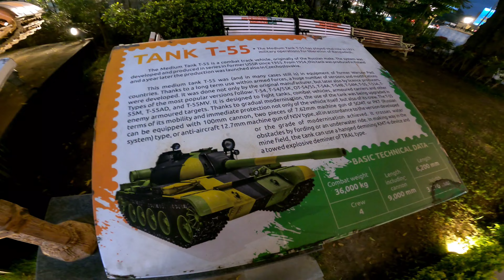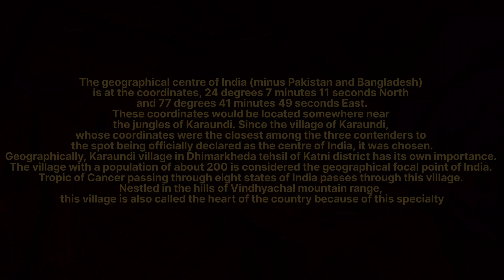Welcome To Nagpur || Explore Nagpur || Nagpur Maharashtra Travel Vlog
प्रिय दोस्तों,
मेरा नाम प्रकाश चंद्र सिंह हैं और मूल रूप से मैं हरियाणा के एक छोटे से शहर कुरुक्षेत्र का रहने वाला हूं, जिसे शायद आप सब महाभारत युद्ध क्षेत्र और गीता जन्मस्थली की भूमि के रूप में जानते हो। मैं हैंडबॉल का राष्ट्रीय खिलाड़ी हूं, और मैंने रिटेल क्षेत्र में फैशन सलाहकार के रूप में पांच साल तक काम किया, लेकिन अब मैंने नौकरी छोड़ दी हैं। मैं हमेशा से एक सामान्य जीवन जीने के बजाय एक सार्थक जीवन जीने का विकल्प चुनना पसंद करूंगा। इसलिए मैंने अपनी नौकरी छोड़ दी और अब एक पूर्णकालिक यात्री बन गया हूं। क्योंकि मेरा एक सपना है विश्व यात्रा करने का और जिसकी शुरुआत मैंने अपने महान देश भारत से करी है। और मैं 365 दिनो में
🇮🇳भारत यात्रा🇮🇳 को पूरा कर लूंगा। मैं पहले भी भारत के कुछ हिस्सो में अकेला यात्रा कर चुका हूं। परतु इस बार मैं भारत के सभी राज्यों और केन्द्र शासित प्रदेशों की यात्रा लगातार बिना रुके करने जा रहा हूं! और ये यात्रा पूरी Adventure से भरी होगी ! मैं अपने भारत यात्रा का   अनुभव YouTube पर भी साझा कर रहा हूं। मेरे YouTube चैनल का नाम Tu Chal Akela हैं। इस यात्रा की सबसे खास बात यह है कि मैं यह यात्रा को पैदल और लिफ्ट लेकर कर रहा हूं। रहने के लिए स्थानीय लोगों और Couchsurfers से सहायता ले रहा हूं। तो कभी किसी जगह टेंट लगा रहा हूं तो कभी गुरुद्वारे मे भी शरण लेता हूं। और अगर कहीं पर Volunteer करने का मौका मिलता है तो वह भी कर लेता हूं।

मैंने भारत के हरियाणा राज्य से यात्रा की शुरुआत की हैं। मुझे मालूम हैं अगर भारत को करीब से जानना है तो भारत के अलग अलग हिस्सों में रहने वाले स्थनीय लोगों से अच्छा भारत को कोई नहीं जानता होगा तो मैं उनकी मदद से भारत को देखना चाहता हूं और इसके लिए couchsurfing से अच्छा कोई भी मंच नहीं हो सकता ! आप सब लोगों की मदद से ही मैं इस यात्रा को पूरा करूंगा बस आप सब अपना प्यार और साथ बनाए रखना !

मेरी इस भारत यात्रा को मैं जल्द हीं पूरा करूंगा।
बस आपका सहयोग और आशीर्वाद मेरे साथ हमेशा बनाए रखना !

Dear Friends,
 My name is Parkash Chander Singh and basically I belong to Kurukshetra, a small town in Haryana, which you all probably know as the Mahabharata war zone and the land of Geeta birthplace. I am a national player of handball, and I worked as a fashion consultant in retail for five years, but now I have quit.  I would always choose to live a meaningful life instead of leading a normal life.  So I quit my job and am a full time traveler now.  Because I have a dream to travel the world and which I have started from my great country India.  And I will complete the India trip in 365 days. I have traveled solo in some parts of India in the past.But this time I am going to travel non-stop to all the states and union territories of India. And this journey will be full of adventure. I am also sharing my India travel experience on YouTube.  The name of my YouTube channel is Tu Chal Akela.  The most important thing about this journey is that I am doing this journey on foot and by taking a lift. I am taking help from local people and Couchsurfers to stay.  So sometimes I am pich a tent at some place and sometimes I take shelter in a gurudwara too. And if I get a chance to volunteer anywhere, I do that too.

 I started my journey from the state of Haryana in India. I know that if you want to know India closely, then no one knows India better than the local people living in different parts of India, then I want to see India with their help and for this any better platform than Couchsurfing. With the help of all of you, I will complete this journey, just keep your love and support.

 I will soon complete this Journey of India.
 Just keep your support and blessings with me always.

Nagpur Travel Vlog
Nagpur India
Nagpur Travel without money
Unseen Beauty of Nagpur
Nagpur Travel Guide
Places of visit in Nagpur
Nagpur tourism video
Nagpur Tour
Nagpur Travel Guide
Nagpur India travel
Hitchhiking in Nagpur
Nagpur Vlog
Solo Travel
Travel in India
Travel in world
World Traveler
India Travel
भारत यात्रा
Travel India Without Money
365 Days Journey of India
Nagpur Road Journey
Travel Nagpur By Hitchhike
Explore Nagpur
Village Life of Nagpur
Tribal Of Nagpur
Welcome To Nagpur
Camping In Nagpur
Nagpur travel vlog
Nagpur Travel
Raipur To Nagpur Travel Journey